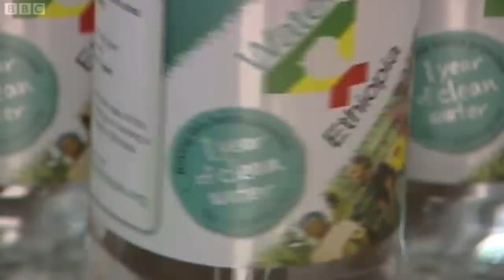Water4ethiopia Midlands Today